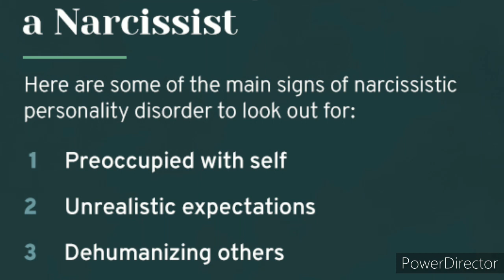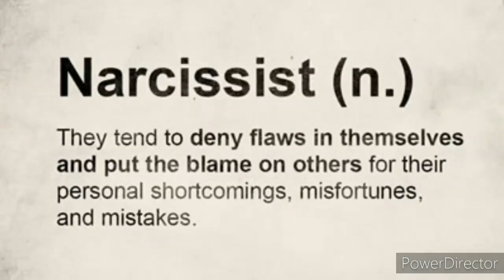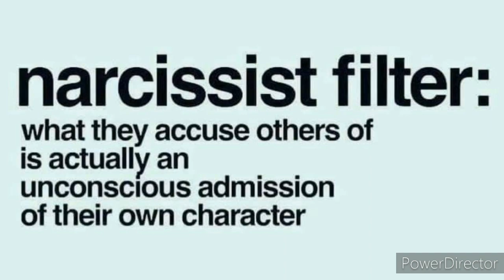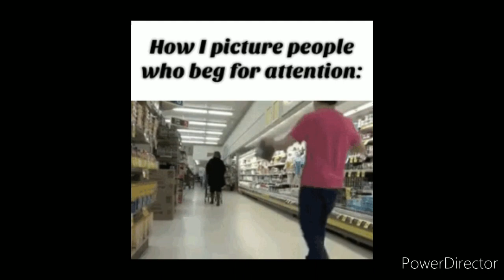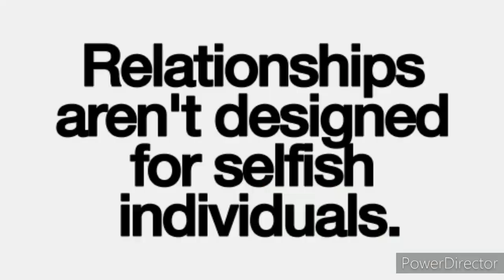NARC PROOF (Forced Subliminal)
Greetings Uncommon Ones

You will Get:

Narcissist Repellant
Easily Disarm the Narcissist
Cut off Narc immediately
Leave any toxic relationship
Human Lie Detector
Protection against Narcissist
Beat Narc at their own game
Pay attention to signs/Red flags
Red flag alert
Feel Better off
Ghost the Narc immediately
No Contact Rule in Effect
Rapid Healing, Recovery
Pull back your Energy
Get paid back what is owed
Deprogram Narcissist Behavior
Deprogram Narc Manipulation
Supernatural Confidence
Stand your Ground
See straight through them
Narcissists will stay away from you

UNISEX SUBLIMINAL

Listen 2-3 times a day.
On low volume
Stay hydrated